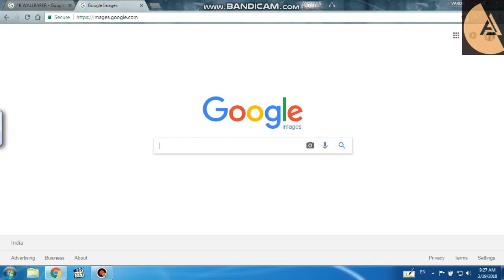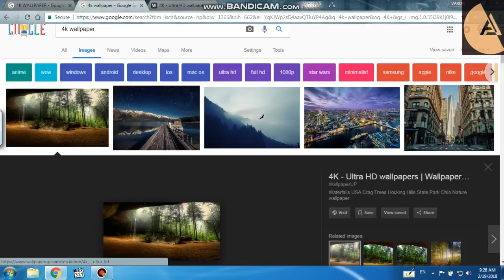Google IMAGE ன் அதிரடி முடிவு GOOGLE IMAGE UPDATE 2018 TRENDING TECH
TRENDING TECH தமிழ் மக்களுக்காக -  தமிழ் மொழியில்

google image tamil,
google image update tamil,
google new update tamil,
how to earn money Youtube in tamil,
GoogleAdsense Android App,
Webdesign,
Wordpress,
Video Editing,
Tutorial In Tamil,
How To make money online in tamil,
How To earn money online in tamil,
How To make money youtube in tamil,
Youtube video editing tutorial in tamil,
Motivational Speech,
Youtube New Monetization,
New Monetization Policy,
Youtube Rules 2018,